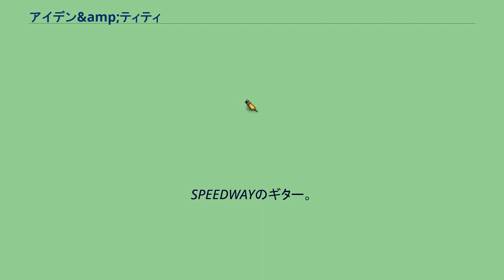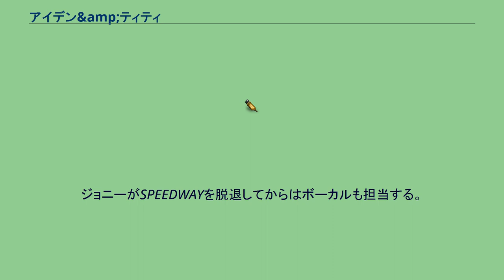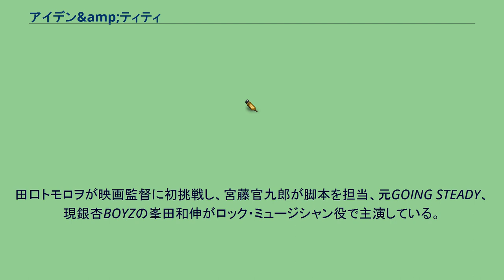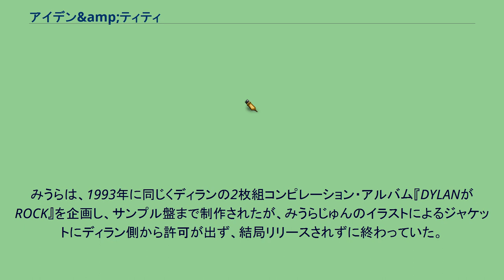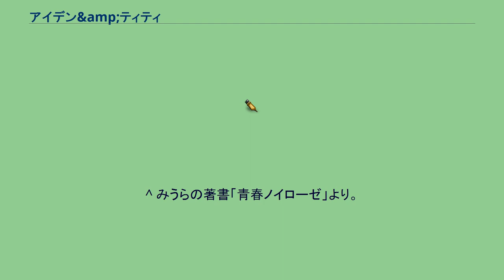アイデン&amp;ティティ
『アイデン&ティティ』は、1992年から2004年に刊行されたみうらじゅんの自伝的漫画シリーズ。
またこれを原作とし2003年に公開された日本映画。
1980年代後半から1990年代初頭の日本におけるバンドブームを背景としており、みうらじゅんが在籍していたバンド「大島渚」の映像も少しだけ登場する。
また、みうらが敬愛するボブ・ディランへのオマージュが随所に表れており、主題歌「ライク・ア・ローリング・ストーン」の他にも、劇中でディランの曲やレコード・ジャケットが度々登場。
音楽へのこだわりが強い映画で、ムーンライダーズの白井良明などのミュージシャンが音楽を担当している。
作中でボブ・ディランの楽曲が使用されているのはみうらの強い希望であり、ディラン本人に英訳した脚本を読んでもらって承諾を得ている。
「作中で絶妙なタイミングでかかる」とみうらが感動しており、感動して泣いたと話している（日曜日の秘密基地、2004年1月11日）。
バンド・ブームに乗ってメジャー・デビューしたSPEED WAY。
デビュー曲がそこそこヒットし、女性ファンも増えた。
しかし、ギタリストの中島は、本当のロックを求めて葛藤する。
そんな時、中島が暮らす高円寺のアパートに、ボブ・ディランのような風貌の、謎めいたハーモニカ吹きが現れた。
その姿は中島にしか見えなかった。
やがてバンド・ブームは終息。
ある事件をきっかけに、中島は自ら歌うことを決意するが…。
中島 主人公。
SPEEDWAYのギター。
普段は優しく真面目な性格だが、自分の個性や好き嫌いに強いこだわりを持っていて、相手に食ってかかることもよくある。
自分たちの理想のロックミュージシャン像と、ある時は売れないミュージシャンとして、ある時はタレントになっていく現実の自分たちとのギャップにいつも悩み、ロックとは何かと自問自答している。
そんな時、必ず妄想のボブ・ディランが目の前に現れ、彼に助言を与える。
ジョニーがSPEEDWAYを脱退してからはボーカルも担当する。
ボブ・ディラン 中島が悩んだ時に現れる幻影。
「プヒ～」とブルースハープを吹きつつ現れ、中島に歌によって助言する。
中島の彼女 中島のところへ通ってくる美人の恋人。
中島が売れてない頃からのつきあいで、中島の音楽をとても気に入っていており、生活面をサポートする。
落ち着いていて達観した性格。
岩本 SPEEDWAYのライバルバンドのボーカル。
仲間内ではいち早く売れ、テレビタレントとしても売れっ子。
『アイデン＆ティティ32』では癌に侵されていることが発覚する。
ジョニー SPEEDWAYボーカル。
下衆な芸能記者にブチ切れた中島に、「バンドだって社会だ」と嫌悪感を示し、バンドを脱退する。
トシ SPEEDWAYベース。
中島やジョニーほどのこだわりはないが、バンドの浮き沈みに不安を感じている。
『マリッジ（アイデン＆ティティ27）』では付き合っていた彼女と結婚する。
豆蔵 SPEEDWAYのドラム。
本編では名前が出ない。
社長 SPEEDWAYの所属する事務所社長。
グループサウンズ出身の元ミュージシャン。
田口トモロヲが映画監督に初挑戦し、宮藤官九郎が脚本を担当、元GOING STEADY、現銀杏BOYZの峯田和伸がロック・ミュージシャン役で主演している。
アイデン&ティティ（2004年6月2日、選曲・装丁・解説：みうらじゅん、ソニー・ミュージック、MHCP 166） 漫画『アイデン&ティティ』に登場するボブ・ディランの曲を、みうらじゅんが選曲・装丁・解説をし、まとめたコンピレーション・アルバム。
2004年にリリースされた。
みうらは、1993年に同じくディランの2枚組コンピレーション・アルバム『DYLANがROCK』を企画し、サンプル盤まで制作されたが、みうらじゅんのイラストによるジャケットにディラン側から許可が出ず、結局リリースされずに終わっていた。
映画化に際し「ライク・ア・ローリング・ストーン」を主題歌にした後も交渉を続け、念願かなってリリースされたアルバムだった。
マギーズ・ファーム - Maggie's Farm 愚かな風 - Idiot Wind イフ・ドッグズ・ラン・フリー - If Dogs Run Free アイ・スリュー・イット・オール・アウェイ - I ...